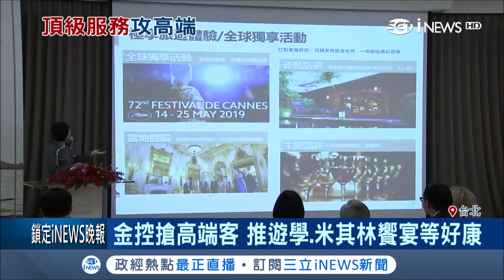金控搶商機針對高端客群推專屬APP 只有特殊客戶才有這些海外套裝行程│記者劉雅文 王郁勳│【台灣要聞。先知道】20181220│三立iNEWS